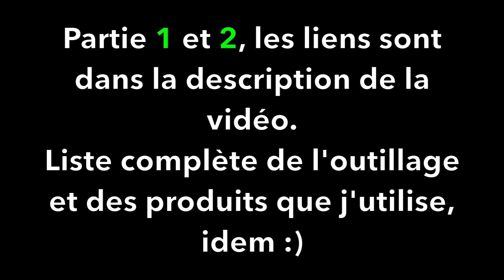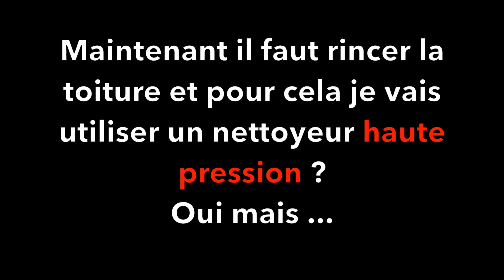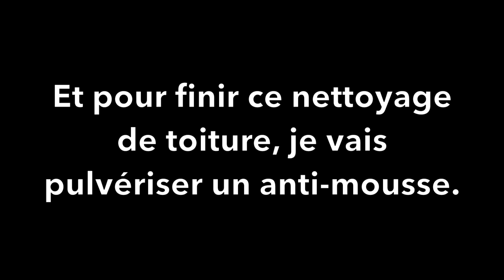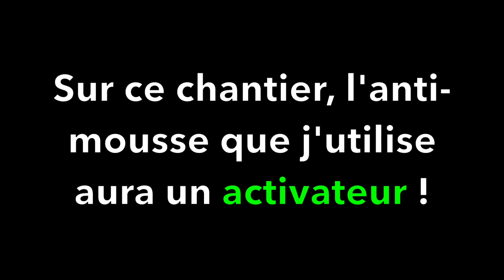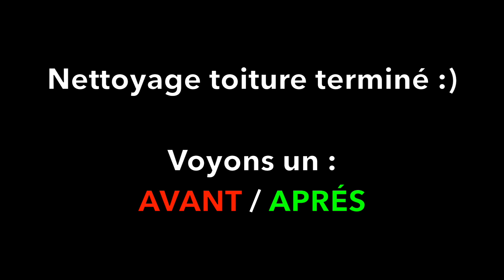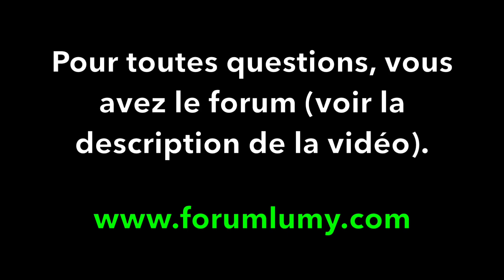NETTOYER UNE TOITURE SALE ! 3/3 ENTRE 1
Comment nettoyer une toiture ? Partie 3

PETIT RAPPEL SÉCURITÉ :
nettoyer une toiture n'est pas de tout repos et surtout dangereux !
Ne vous risquez pas d'aller sur un toit si vous êtes novice, faites appel à un pro.
Et la personne la plus à même de vous réaliser ce type de travaux est un Couvreur (un nettoyage/entretien c'est pas juste passer un produit, un coup d'eau et c'est finis).
NON, NON ET NON !!!

Si vous cliquez sur ce lien et que dans les 24 h vous effectuez un achat sur le site AMAZON, une petite commission m'est reversé et cela contribue à soutenir le travail que je réalise pour fournir du contenu vidéo.

Un grand MERCI à tout ceux qui me soutiennent ;)

Bon visionnage :)

A+
LUMY